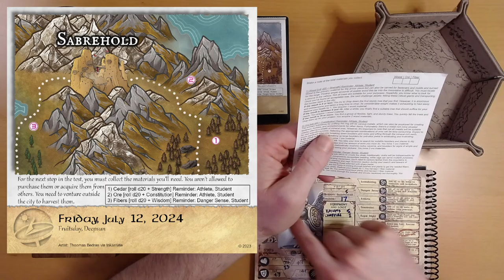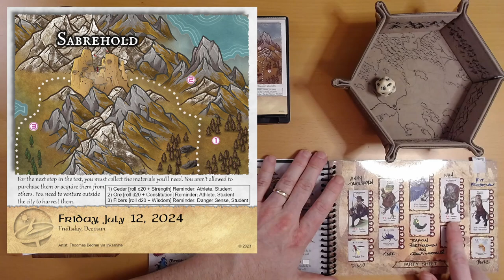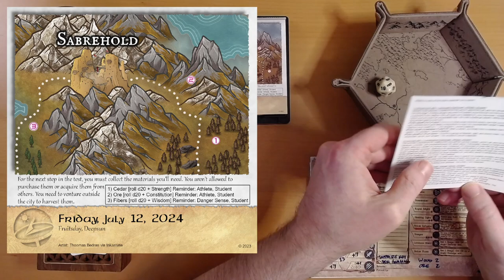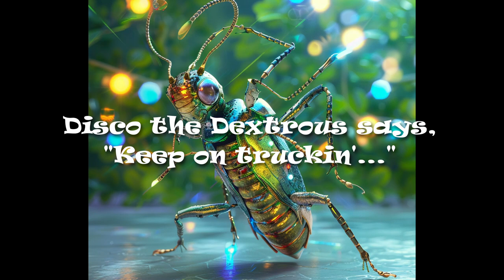2024 Quest Calendar July 12: The Land Provides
Ivy's armor smith trial, day 2.